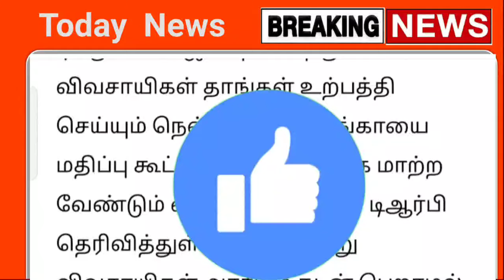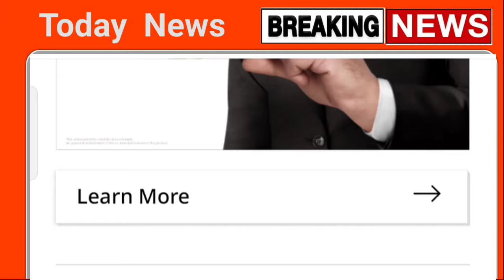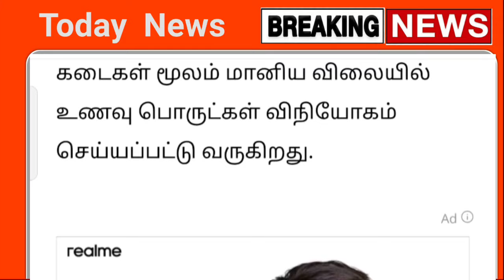ரேஷன் கடையில் குவியும் மக்கள் ! இந்த பொருள் கிடையாது 2 முக்கிய அறிவிப்பு திடீர் மாற்றம்